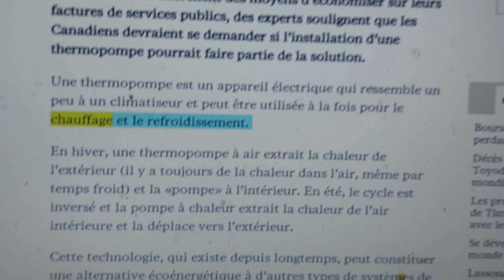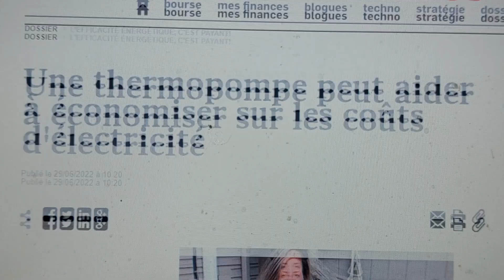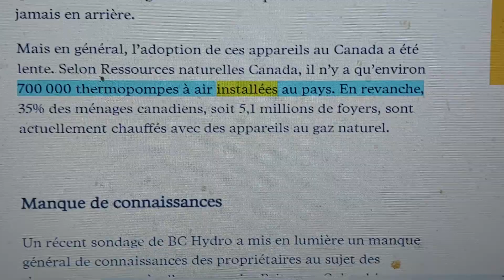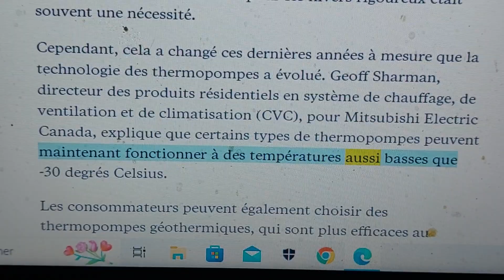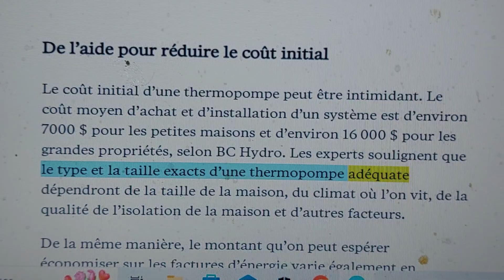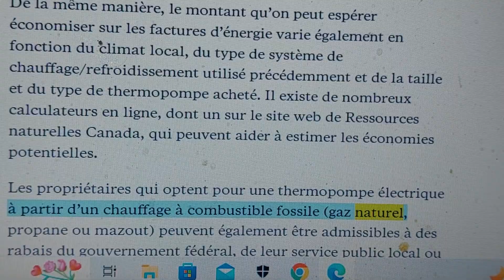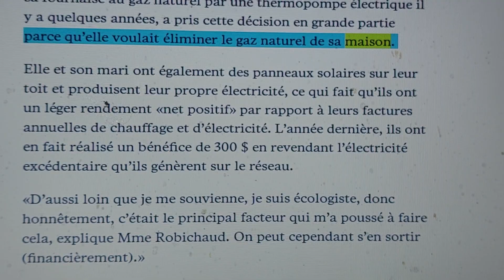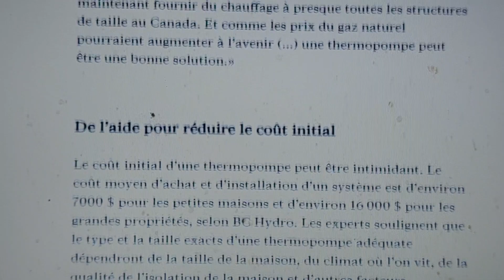Thermopompe 514 602 8151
Economie de 40 % selon Hydro Quebec